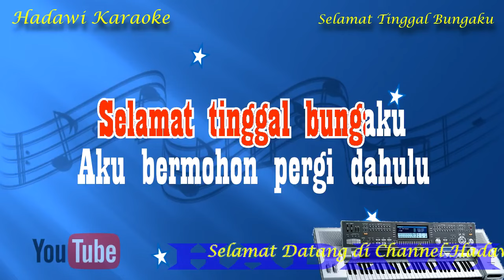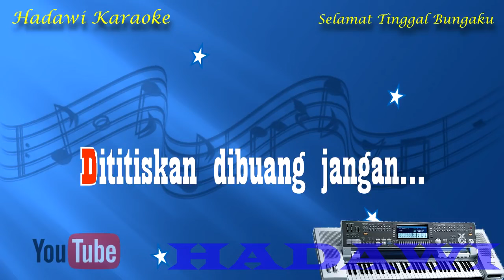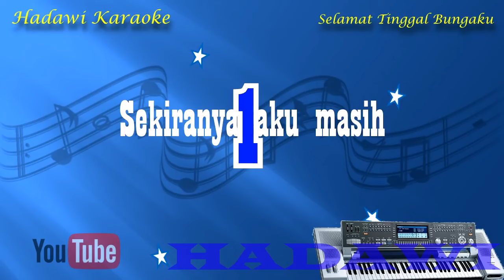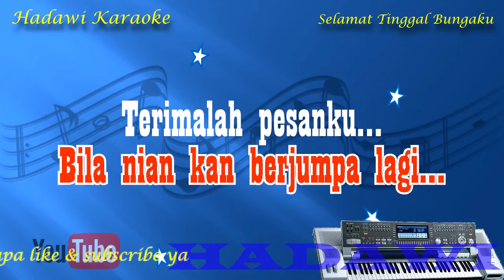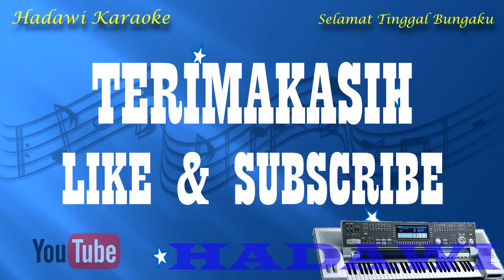Karaoke SELAMAT TINGGAL BUNGAKU - WANN | Keyboard Cover Tanpa Vokal